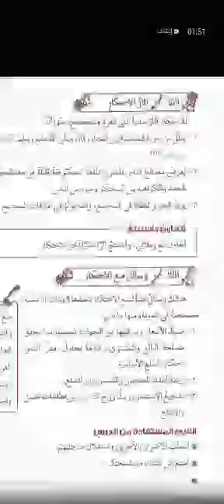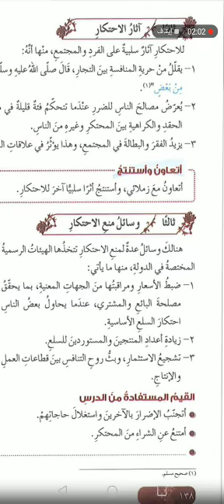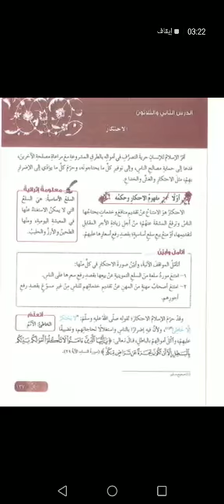بنين_عاشر_التربية الإسلامية_الاحتكار